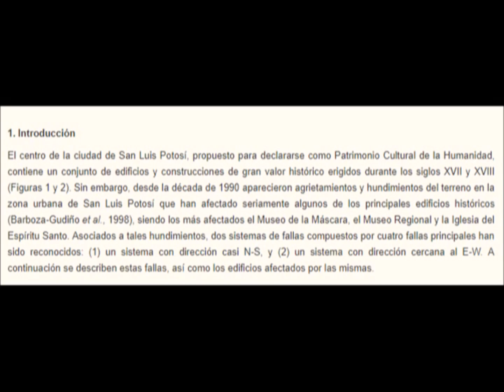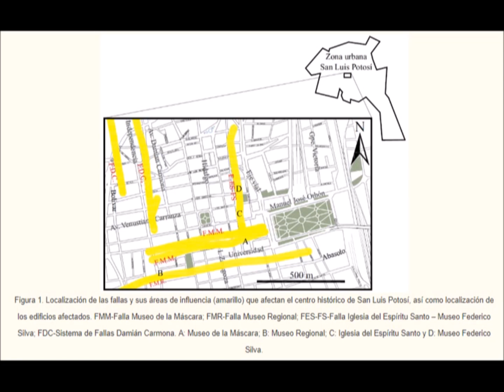San Luis Potosí se parte y la grieta de África.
BBC.com.  neuquen24horas.com.  elcomercio.pe,. TN8.